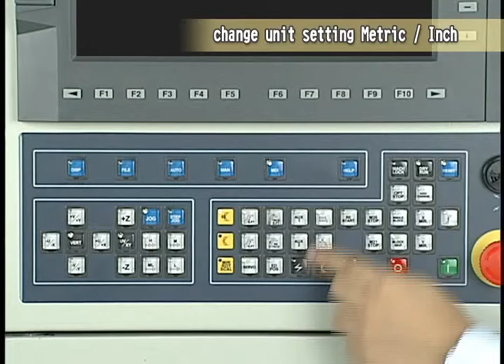01 FontUnit【CHMER 慶鴻機電】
01 FontUnit【CHMER 慶鴻機電】
慶鴻機電工業股份有限公司

｜Facebook搜尋 :「Chmer-慶鴻機電」

✔︎【官方LINE】
｜LINE ID 搜尋 :「@356mcvit」